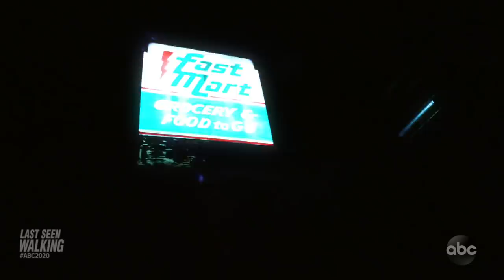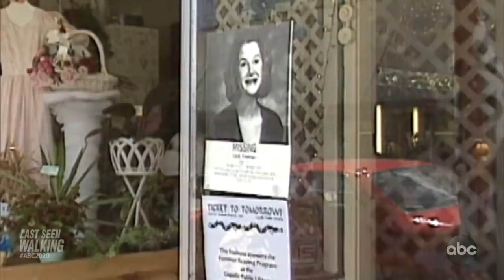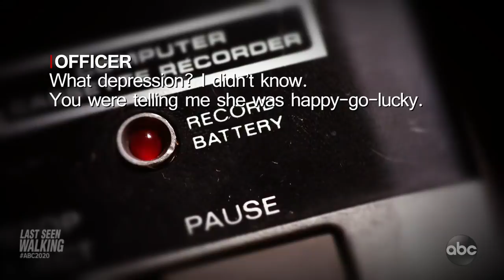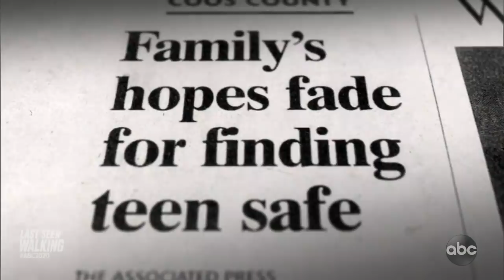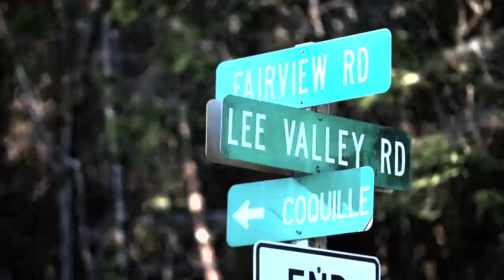Last Seen Walking l 20/20 l PART 2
15-year-old Leah Freeman mysteriously vanishes from Oregon town

When the teen left a friend’s house on June 28, 2000, and disappeared into the night, police initially treated it as a runaway case. Then her gym shoes, one with blood on it, were found miles apart.